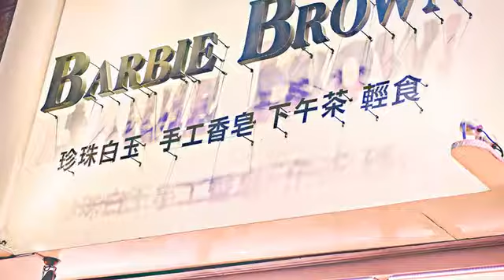[前鎮區] 巴比布朗 手工香皂&輕食咖啡館(高雄店) (時尚精品)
喜歡花香味還是果香味呢？這裡指得可不是茶點，而是來自十方客棧的手工香皂，這也是巴比布朗的特色，一進入店家都能聞到陣陣香味，也瞬間令人感到心曠神怡，許多人都會特地來此選購。但如果以為這裡只有賣手工香皂就錯了，來到二樓還能夠在舒適的空間下用餐呢！坐在窗戶旁悠哉的喝杯咖啡享受午後的愜意，同時還有鬆餅、三明治、法式麵包等輕食。在簡約的佈置擺設中也能感覺到滿滿的溫馨，深藏不露的巴比布朗就待各位親自體會。